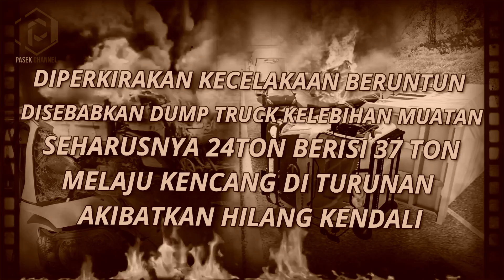MENOLONG KAWAN BERUJUNG TRAGEDI MAUT LAKA DUMP TRUCK TABRAKAN BERUNTUN KM 91 TOL CIPULARANG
bermaksud membantu kawan namun tak disangka berakibat laka beruntun km 91 Tol Cipularang, 21 kendaraan ringsek di km 91 Tol Cipularang..

Video ini bukan kejadian sebenarnya dan bukan kronologi sebenarnya, hanya ilustrasi dalam game.

mod map rajawali v7 by muhammad rais $
mod HINO NG by SMT $
Wheelspack by EN'Fyronment  $
Graphic Oxygen Weather HD by SMC  $
Traffic NEW SMT 2018 $
Traffic Lopoindo & Tumindo by ES'Project F